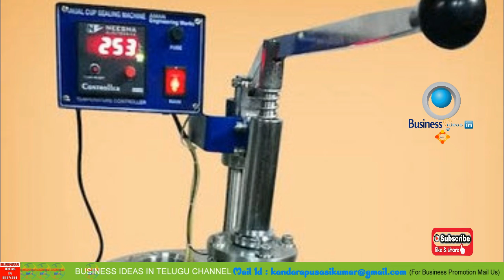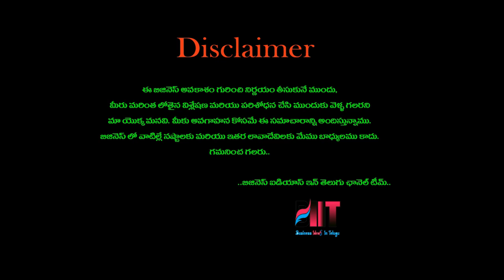బిజినెస్ ! Small business ideas! New business idea's! business ideas ! Low Investment Business Idea